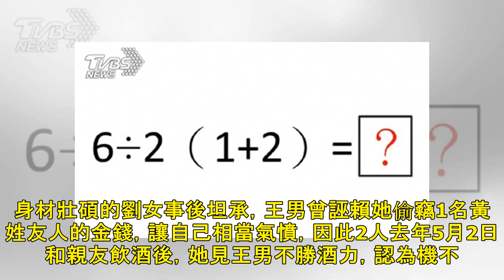很冷...男遭壯女推入溪中溺斃 託夢「說這句」後破案│TVBS新聞網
2019/04/02 17:16 台中1名劉姓女子去年因故和王姓男室友發生爭吵，酒後憤而將對方推落溪中，還在旁冷眼看著王男沉入水中才離去，之後甚至裝作若無其事到靈堂守靈，直到2人案發前共乘機車的畫面曝光才坦承犯案。台中地院認為，劉女惡行重大，但犯後有悔意，一審依殺人罪判處14年有期徒刑；全案可上訴。據了解，1名洪姓婦人去年5月經過台中市太平區的北田大橋附近，在下方的頭汴坑溪發現1具男性浮屍，嚇得趕緊通報警方；警方調查後，確認死者身分為39歲王男，原以為對方是失足溺斃，但經調閱監視器發現，王男當時乘坐劉女機車前往案發處，回程卻只有女子一人，認定她涉有重嫌，立即將其逮捕。身材壯碩的劉女事後坦承，王...